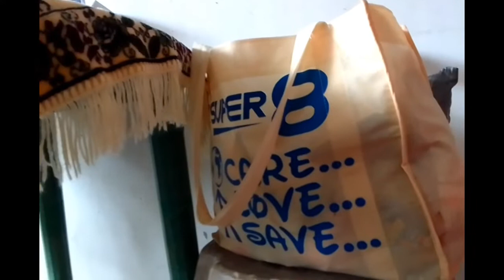Market Day mga kasari,Mamimili ng stocks,thanks be to God